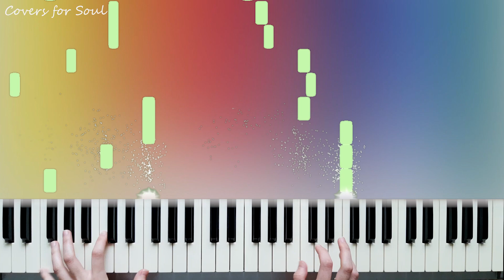When Mama Isn't Home meme | Piggy ROBLOX (Piano Cover)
My piano cover on "When Mama Isn't Home meme" (Piggy Roblox)
Art: @hellolyanakittyyt